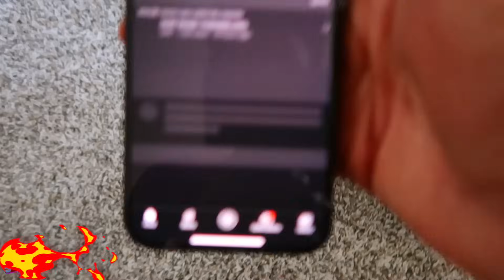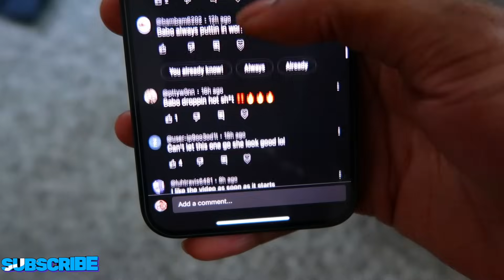SLAMMING THE BRAKES PRANK ON NEIGHBOR *HILARIOUS*